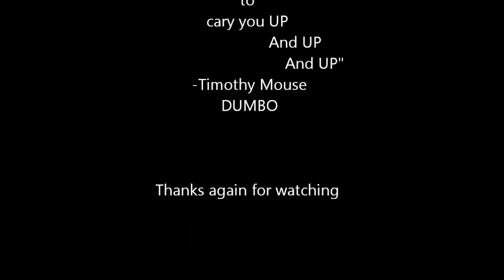Drawing dumbo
Watch me draw Dumbo